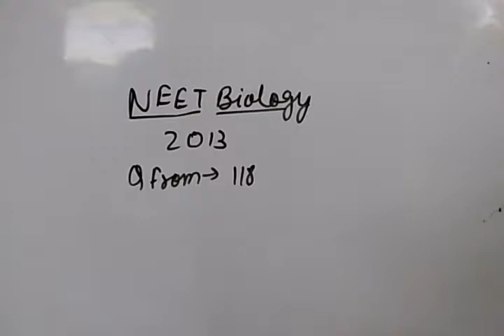|NEET 2013 BIOLOGY QUESTION SOLVED WITH TRICK| PART 6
NEET biology questions solved from q. No. 118